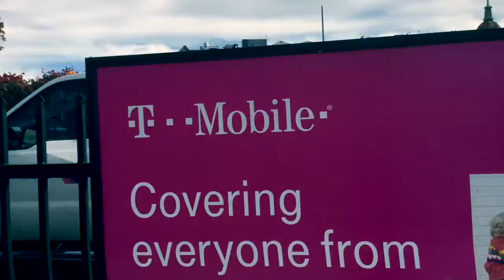Railfanning Ridgewood NJ (November 10 2017)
The next day I went to Ridgewood to see some trains while I was there they were moving NS cars to the switching point and wondered why they did this? Anyways, I hope you enjoy!